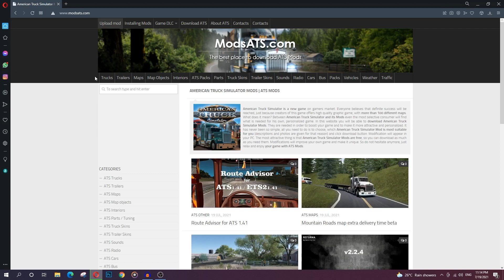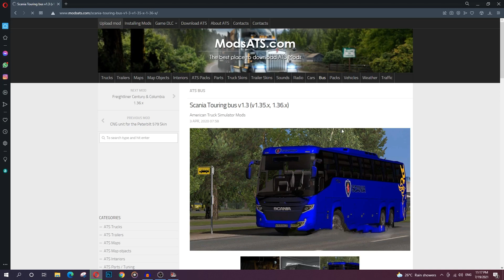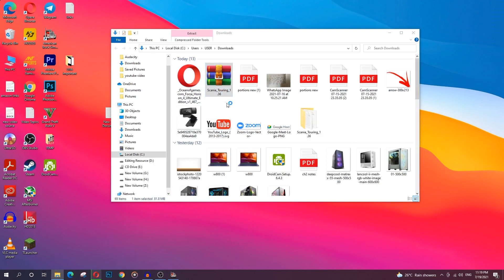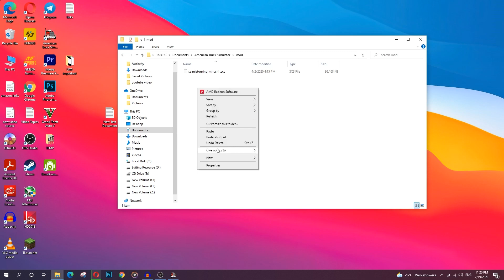🔥 How to Install Bus Mods on American Truck Simulator | Euro Truck Simulator 2 | Simulator Games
Tech Innovate Gears:::::

Main camera
Secondary camera:    POCO X2 & POCO F1
Key Light
Tripod 1
Tripod 2
Tripod 3
Tripod 4:
Studio mic
Lavalier mic